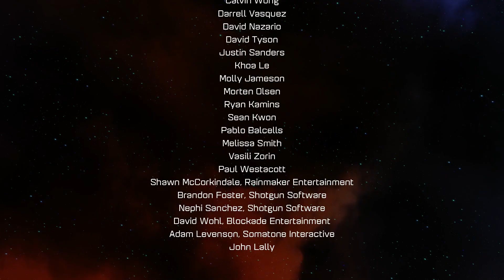Ratchet & Clank (Review of Not the Movie!)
Yes, this is my review of not the movie based on the game that's not based on the movie but has tie-ins based on the movie.

Miiverse: ZyroXZ2
XBL: ZyroXZ2
PSN: ZyroXZ2